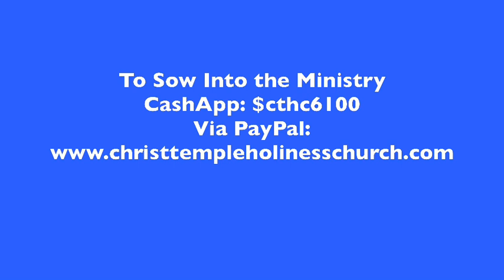Bishop Kenneth Carter Christ Temple Holiness Church